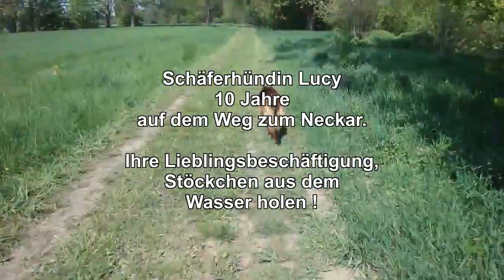Schäferhund Lucy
Schäferhund holt Stöckchen aus dem Wasser